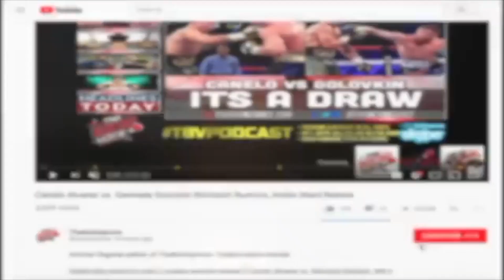TJ DILLASHAW on WILDER-JOSHUA & Breaks-Down LOMA-LINARES